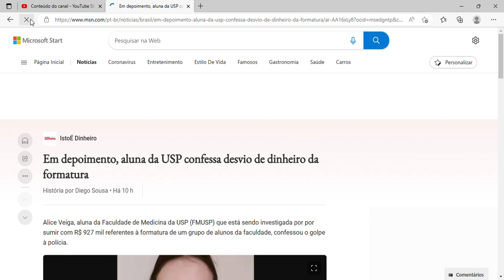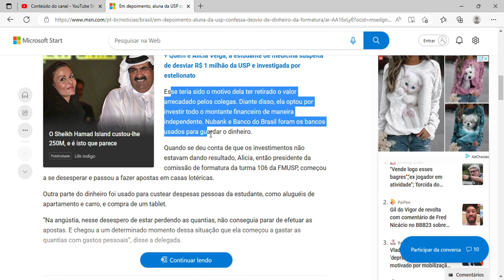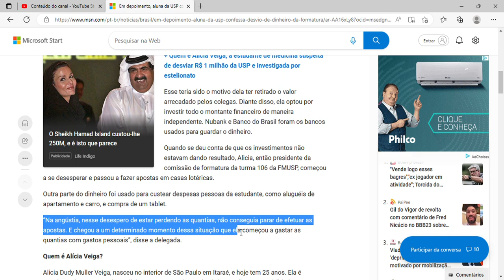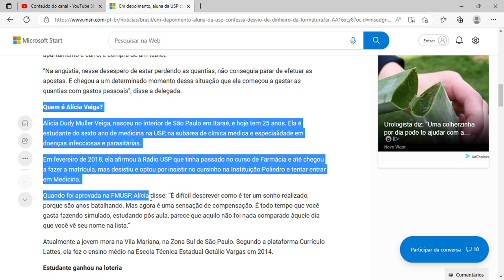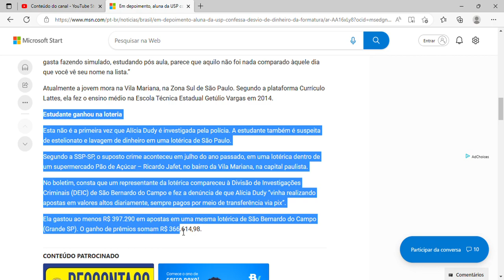Em depoimento, aluna da USP confessa desvio de dinheiro da formatura